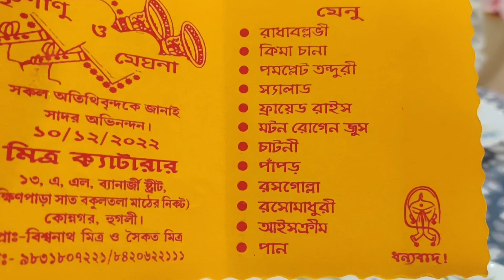রিসেপশনে খেতে বসে কী কাণ্ড 🤣 কৃশানু-মেঘনার রিসেপশন